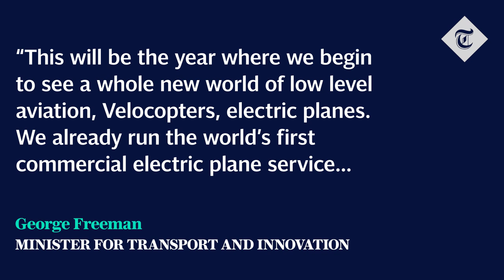Could electric planes take to the UK skies in the next two years?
Electric planes could soon fly commuters from city to city, a transport minister has disclosed.

George Freeman, minister for transport and innovation, told The Telegraph’s “Chopper’s Brexit Podcast” that there was “a whole opportunity for short-haul transport at low altitude” that the country was yet to grasp.

In an episode of 2020 predictions, Mr Freeman said: “This will be the year where we begin to see a whole new world of low level aviation, Velocopters, electric planes. We already run the world’s first commercial electric plane service and Boris and I have been looking at how we can develop UK leadership in electric plane technology.”

Mr Freeman said the planes could take eight passengers and fly at 2,500ft and could be used for “short hops between cities that take you an hour or two in the car, pumping out carbon monoxide.”

“At the moment the electric plane seats eight. But you know what the aerospace industry is like – eight soon becomes 18, and that soon becomes 28. We are determined to lead in the revolution of clean transport.”